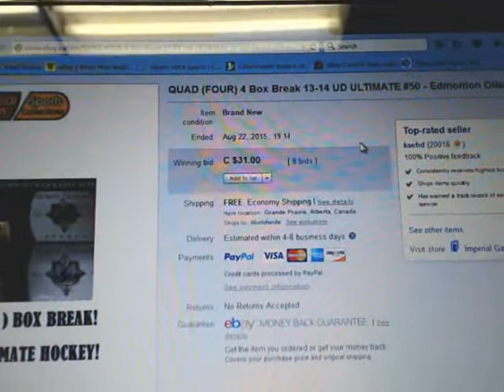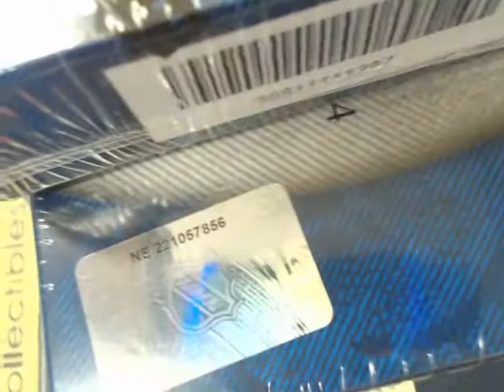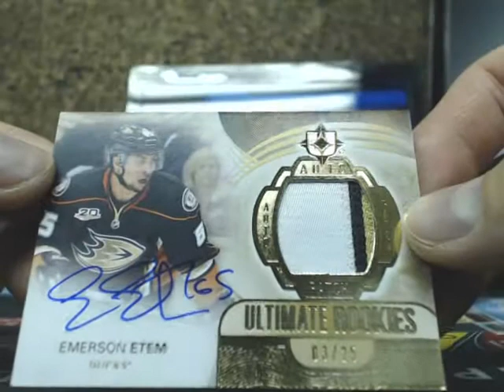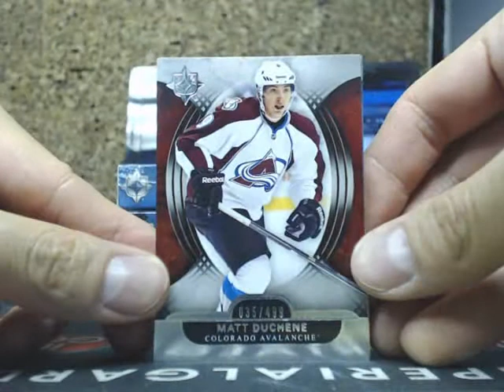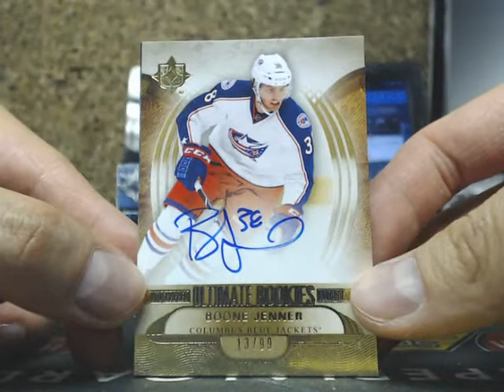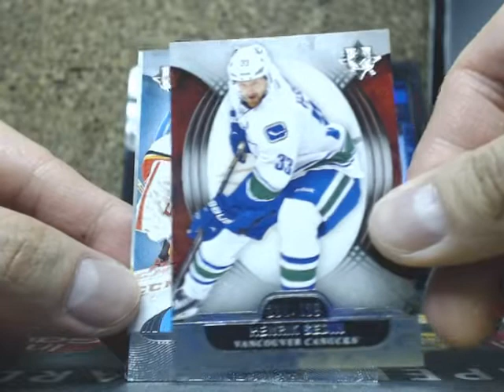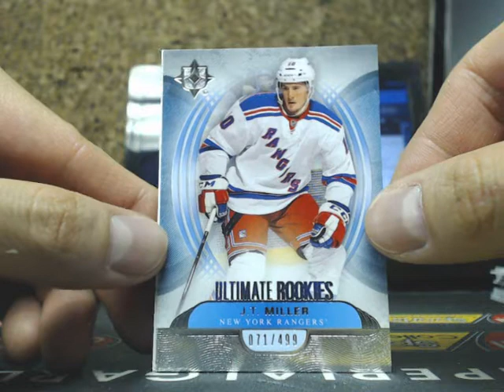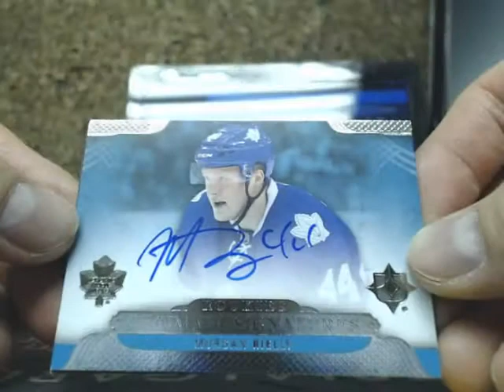QUAD Box Break #50: 13-14 Upper Deck ULTIMATE HOCKEY SET NHL HOCKEY